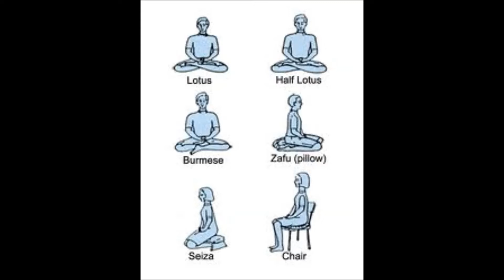Consejos para la práctica de la meditación